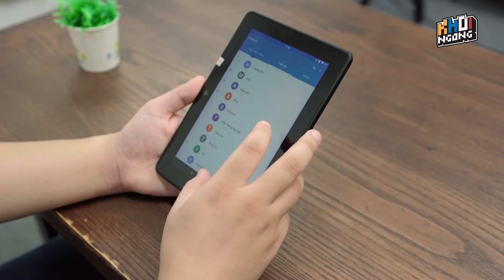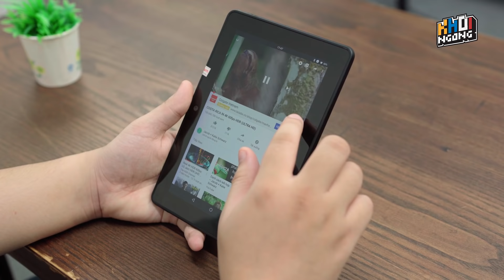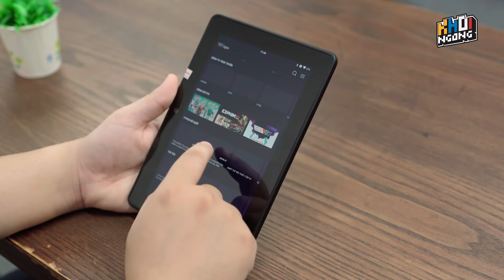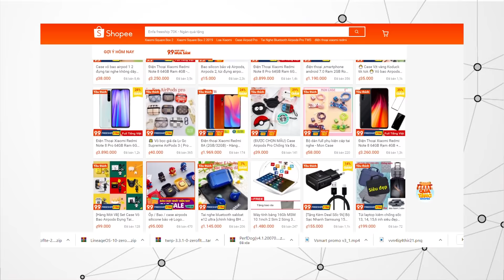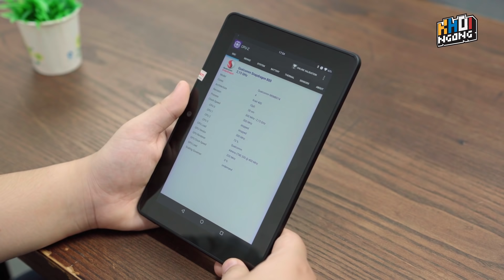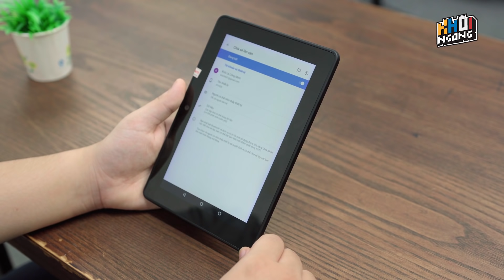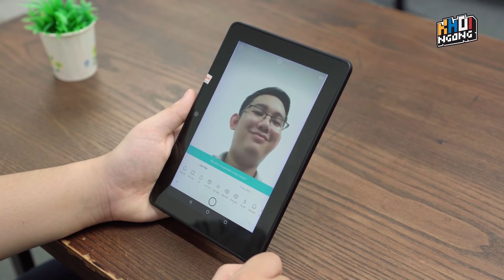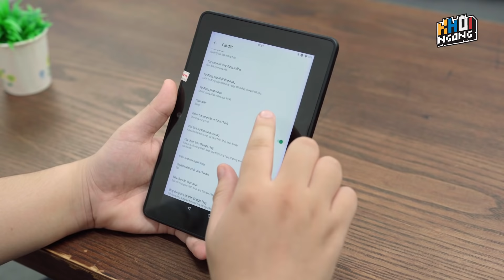Máy tính bảng giá 1 triệu Amazon Kindle Fire HDX7 : ngon không ngờ!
Anh em đừng quên theo dõi shopee kiếm deal thơm 9.9